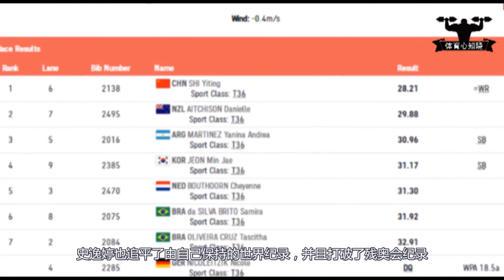够给力！起跑不好，但中国女飞人爆发200米赢对手8米夺金牌破纪录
Great reversal【中国女飞人史逸婷夺金牌打破残奥会纪录】
与此视频相关的精彩视频如下：
1.死性不改？1米91巨人激怒拳王泰森，结果被教训打成重伤进了医院
2.这才是真功夫？泰拳王激怒中国峨眉高手，结果被教训打进医院KO了
3.嫌拳王泰森太老了？琼斯激怒54岁泰森，结果被教训险些打进了医院
4.神同步？13岁中国跳水新人组合这一跳爆发零水花，裁判都被征服了
5.打死了？美国拳王竟被对手以“没有武德”对待，被KO进医院昏迷4天